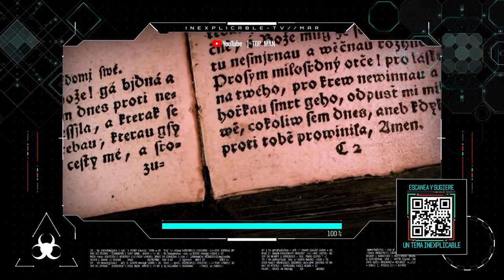DESCUBRE EL PODER DE UNA MALDICIÓN 2 INEXPLICABLE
Te recordamos que una maldición tiene la fuerza y poder de las palabras, pero además se atribuyen al código de creencia de una persona para que sea susceptible de sugestión y esa es la verdadera magia.